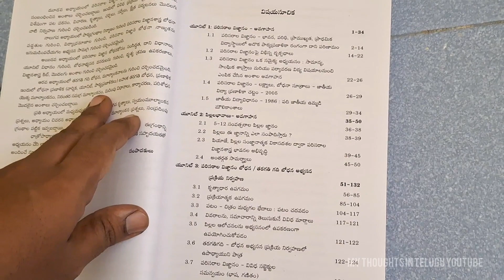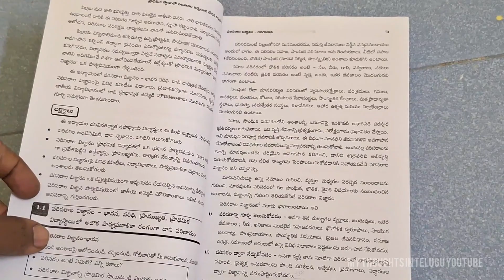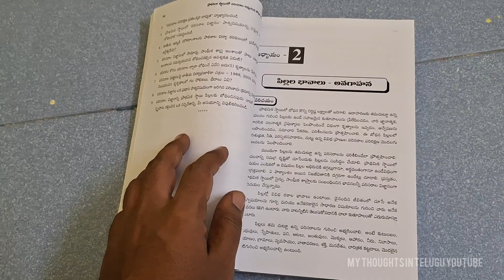డి.ఎల్.ఎడ్. రెండవ సంవత్సరంప్రాథమిక స్థాయిలో పరిసరాల అధ్యయన బోధన అభ్యసన శాస్త్రం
డి.ఎల్.ఎడ్. రెండవ సంవత్సరం

ప్రాథమిక స్థాయిలో పరిసరాల అధ్యయన బోధన అభ్యసన శాస్త్రం